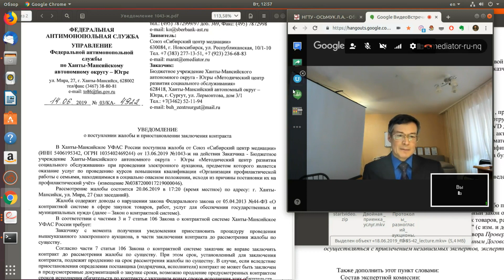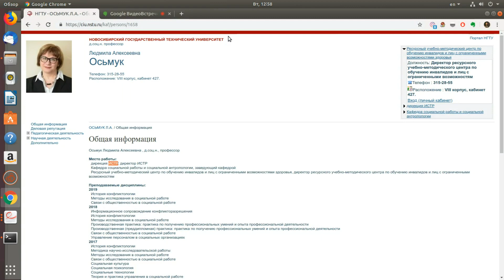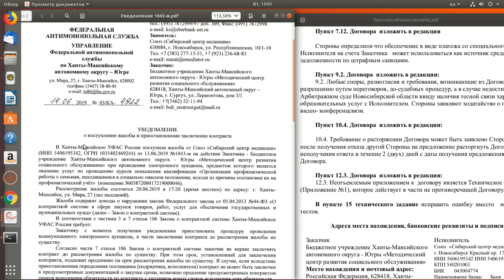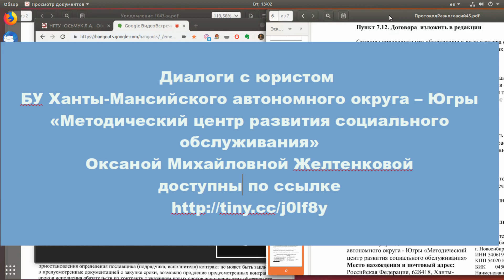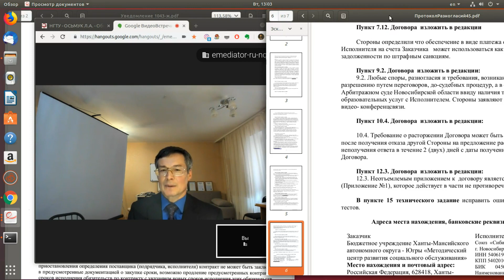Пояснения по жалобе ФАС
Победителей судят проигравшие в аукционе в качестве независимых экспертов. Это нонсенс!
Согласно системе Электронных торгов Сбербанк онлайн АСТ , где проводились торги, в соответствии с требованиями Федерального закона "О контрактной системе в сфере закупок товаров, работ, услуг для обеспечения государственных и муниципальных нужд" от 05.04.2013 N 44-ФЗ наши организации находятся в стадии преддоговорных споров по условиям госконтрактов:
 «Организация социального-педагогического сопровождения семей, имеющих внутрисемейные конфликты, на межведомственном уровне» (ИКЗ: 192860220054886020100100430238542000) № 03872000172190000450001,
а также «Организация профилактической работы с семьями, находящимися в социально опасном положении, исходя из причины постановки их на профилактический учёт» (ИКЗ: 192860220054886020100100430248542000) №  № 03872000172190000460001.
 Билеты преподавателя приобретены, его кандидатура согласована с методическими отделом,  программа, пояснительная записка, цели и задачи, компетенции, Учебно-тематический план,  тестовые вопросы и список литературы также согласованы. Презентации к семинар и курсам высланы, раздат. материал   и DVD запущены в производство. Заблаговременно до начала занятий преподаватель прибудет в БУ "Методический центр развития социального обслуживания»
emediator.ru